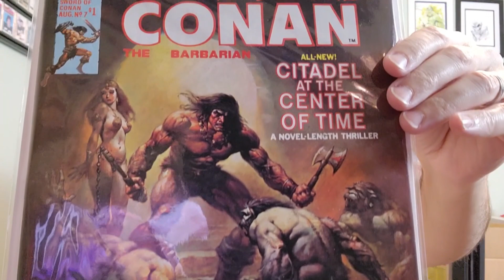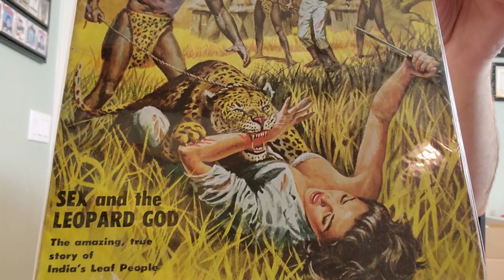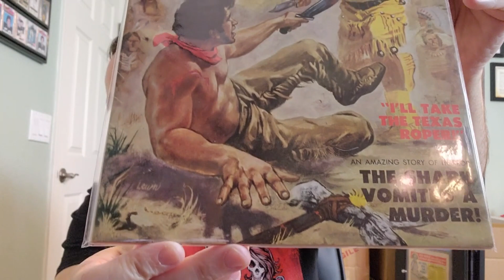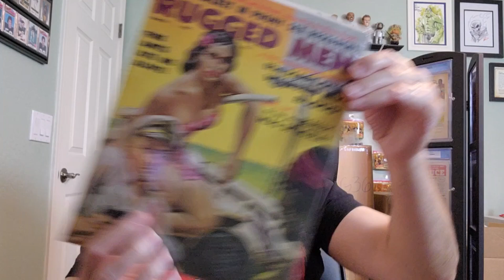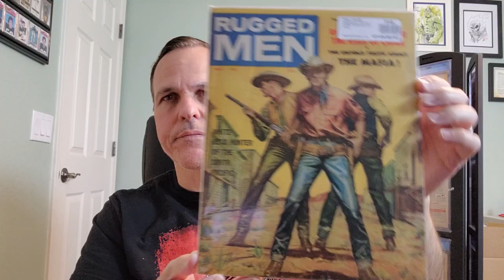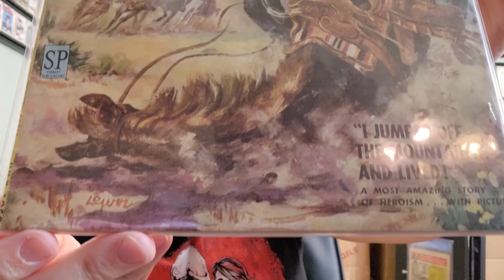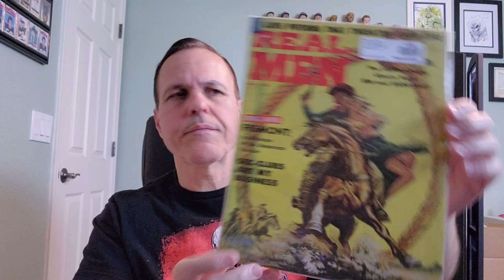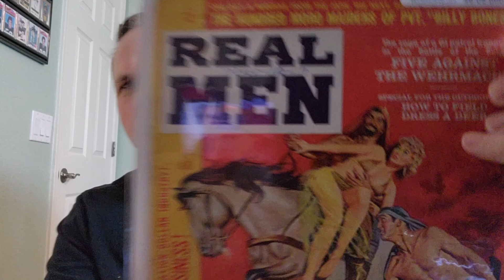Unboxing of Rugged Men and Real Men Magazines! (ep 692)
An auction unboxing of Stanley Real Men and Rugged Men Magazines.